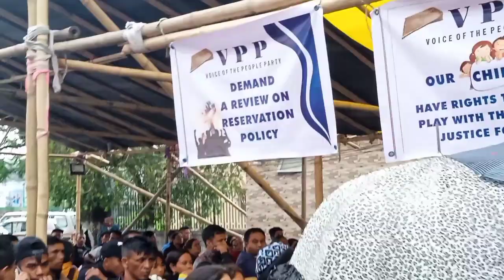ngam lah khlem da jaw ki ummat, haba peit ia Bah Ardent u shah thngan tang nabynta jong ngi ,😭😭